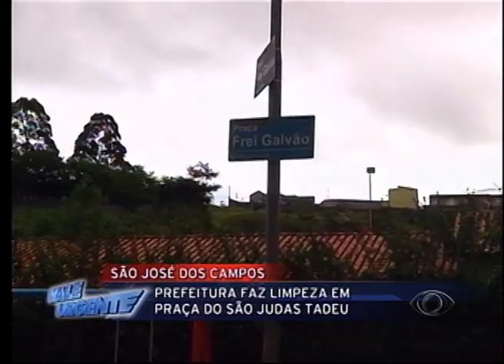VALE URGENTE 04 04 2014 PARTE 02